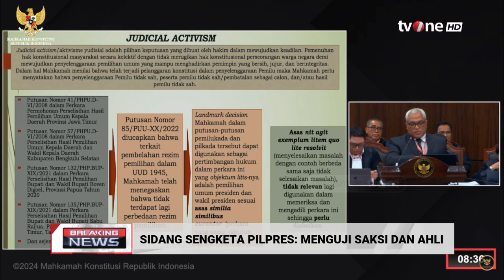Pakar Hukum Tata Negara: Jika UU Pemilu Lemah, Harus Diperbaiki | Breaking News tvOne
Breaking News, - Pakar Hukum Tata Negara: Jika UU Pemilu Lemah, Harus Diperbaiki | Breaking News tvOne

Mahkamah Konstitusi (MK) dijadwalkan kembali menggelar sidang Perselisihan Hasil Pemilihan Umum Presiden dan Wakil Presiden 2024 di Gedung Mahkamah Konstitusi, Jakarta, Selasa (2/4/2024). Agenda sidang kali ini adalah pembuktian pemohon dengan mendengarkan keterangan ahli dan saksi pemohon dan pengesahan alat bukti tambahan pemohon.

BN01
FR01
RZA01